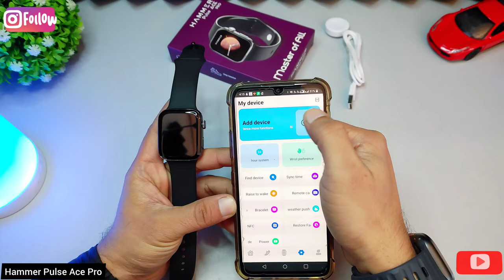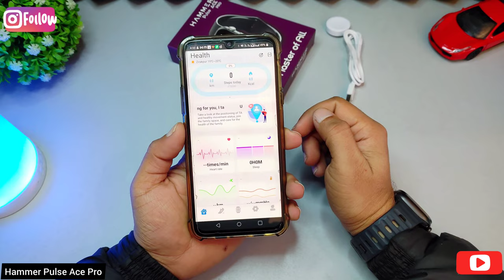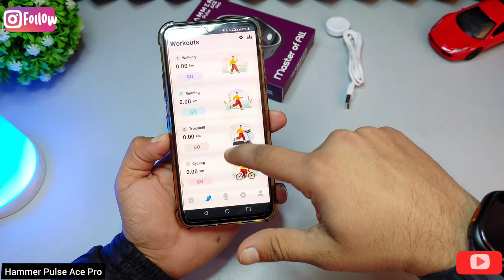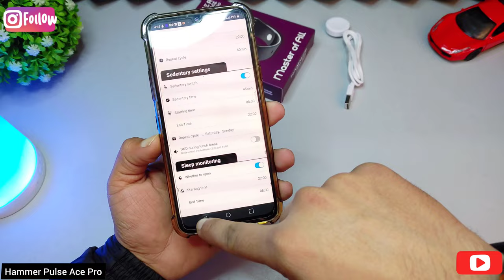hammer pulse ace pro 1.8" Calling smartwatch full Setup & unboxing